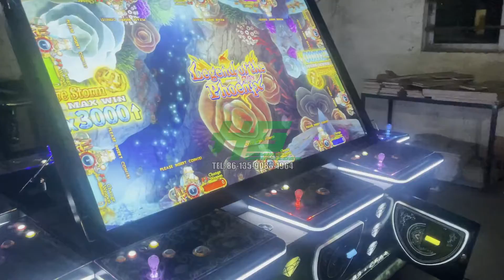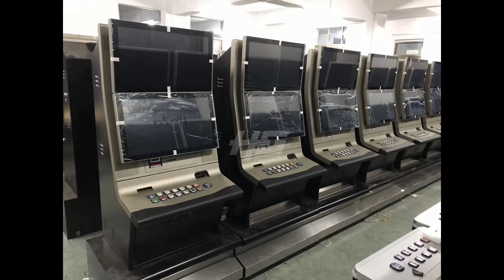US Version 10 Seats IGS Original Ocean King 3 Plus Legend of The Phoenix Fishing Game Machine